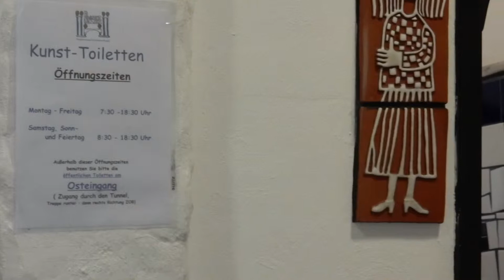Hundertwasser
Magdeburg und Uelzen..Werke von Hundertwasser